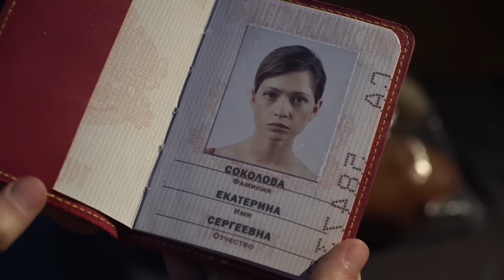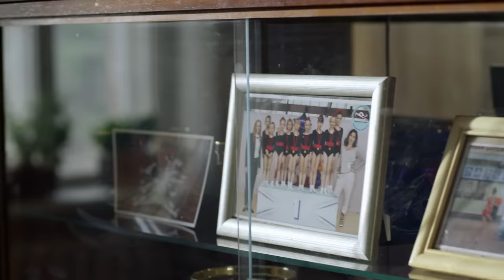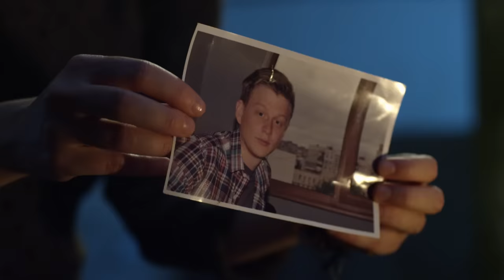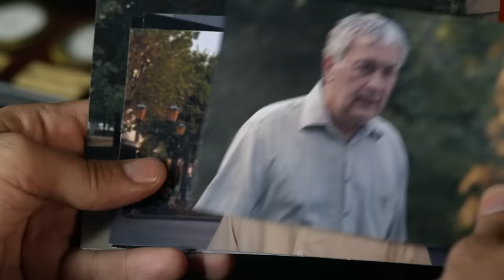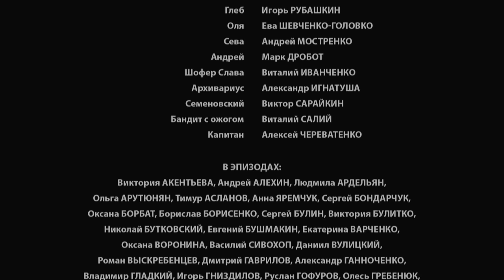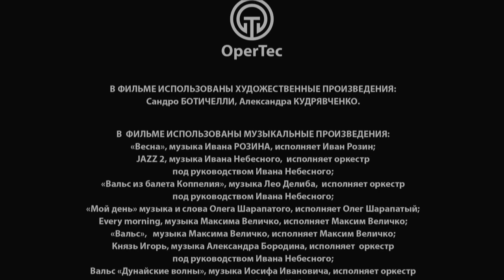ЗАБУДЬ И ВСПОМНИ. Серия 5 ≡ FORGET AND RECALL. Episode 5 (Eng Sub)